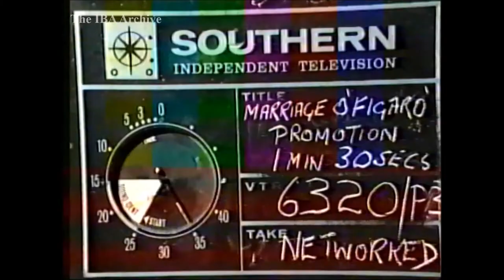Southern TV - The Marriage of Figaro Trailer 1974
ALL SOURCE MATERIAL ARE CONVERTED AS RECORDED/DUBBED/ORIGINALLY RECEIVED

These recordings are from original IBA (Independent Broadcasting Authority) RoT tapes or viewing copies of Independent Television companies.